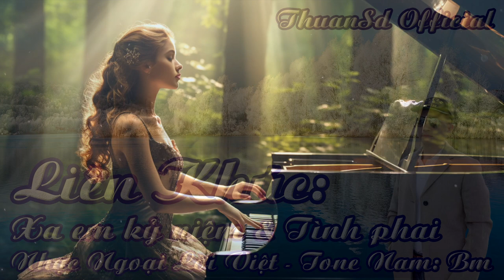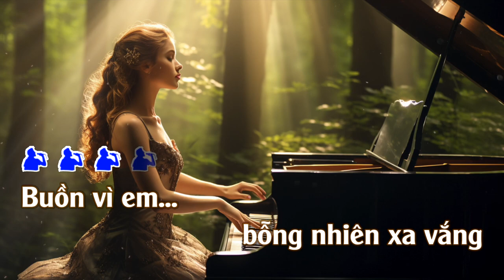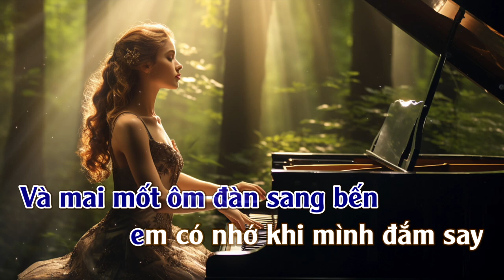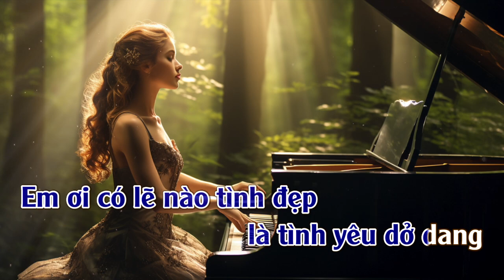Karaoke Liên Khúc Xa Em Kỷ Niệm & Tình Phai Tone Nam | ThuanSd Official